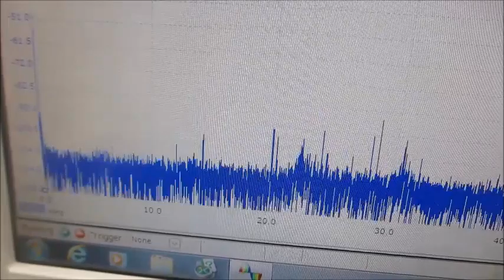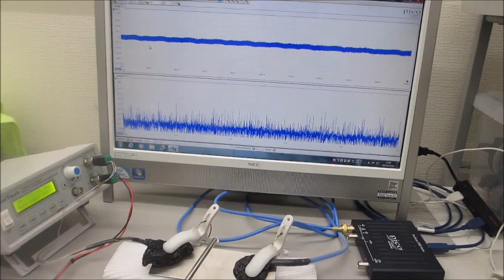オリジナル超音波実験動画（超音波システム研究所）